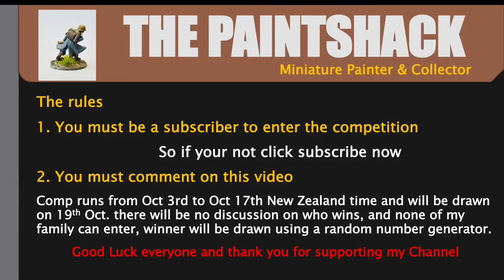Win warlord games last levy Defence of Berlin boxset